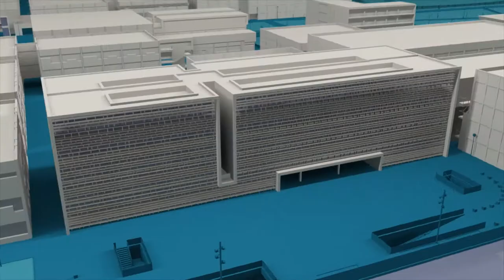Proyecto europeo Newcotiana (IBMCP-CSIC) - Noticia @UPVTV, 27-02-2018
Obtener variedades de tabaco beneficiosas para la salud. Este es el objetivo de Newcotiana, un proyecto europeo de investigación, que está liderado desde el Instituto de Biología Molecular y celular de plantas, centro mixto de la UPV y el CSIC.

Entre las técnicas que aplicarán los investigadores para conseguir esas plantas de tabaco buenas para la salud se encuentra la CRISPR, también conocida como “edición de genomas”.

Así, este proyecto permitirá darle al cultivo del tabaco un mayor valor añadido.

Newcotiana cuenta con la participación de 19 socios, de 8 países europeos y Australia. Financiado por el programa de investigación e innovación Horizonte 2020, el proyecto se extenderá durante los próximos cuatro años.